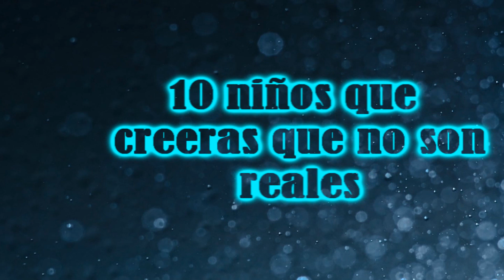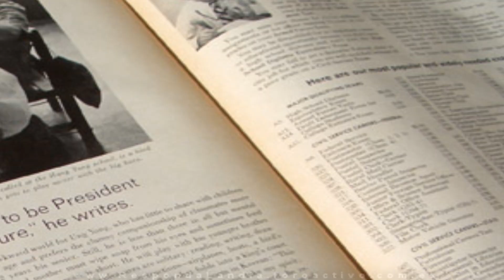7 nińos que creeras que no sean REALES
Los ni;os mas extraordinarios y unicos que existen en este mundo. podreis ver de todo !
En el face podeis ver los comentarios del director, criticas y algunas curiosidesdes sobre el video, que no os podeis perder !.